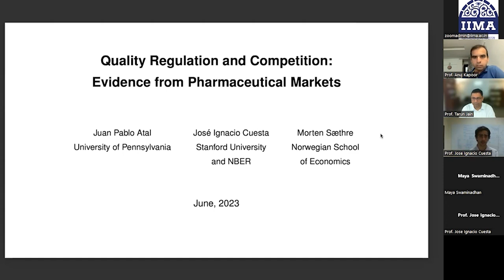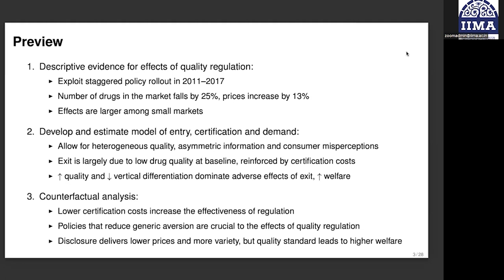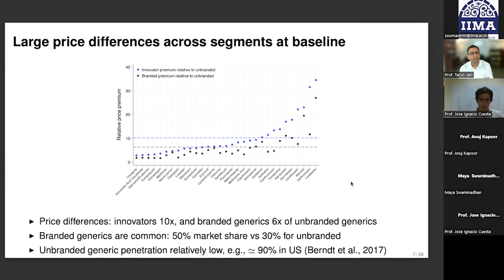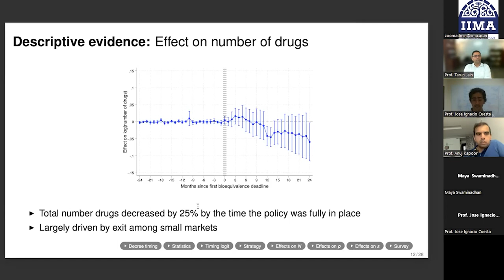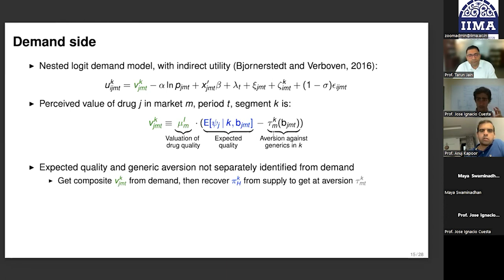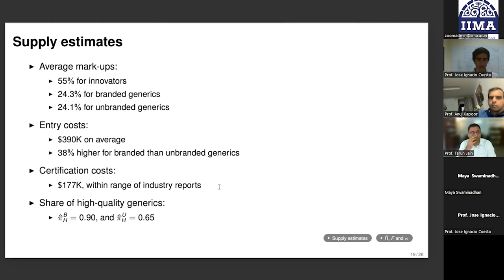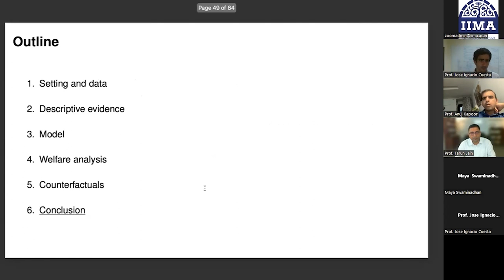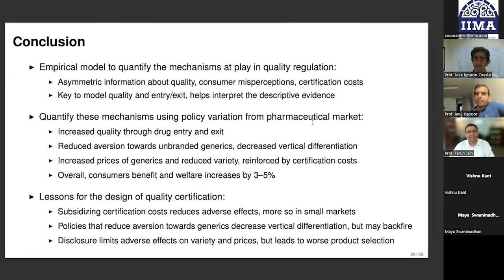CMHS Research Webinar on "Quality Regulation and Competition: Evidence from Pharmaceutical Markets”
Centre for Management of Health Services hosted a research webinar on June 6, 2023, where Professor Jose Ignacio Cuesta, Department of Economics at Stanford University, talks about his research paper titled "Quality Regulation and Competition: Evidence from Pharmaceutical Markets”.